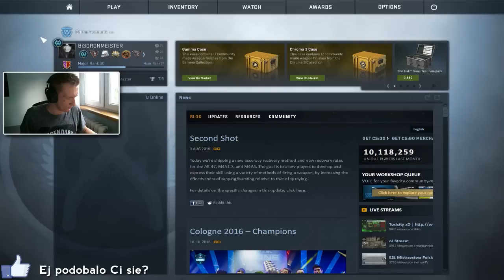OVERWATCH - LEWITUJĄCY CHEATER! [#21]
Kolejny odcinek z serii Overwatch gdzie tym razem trafiłem na się dziwny przypadek griefującego cheatera która lewitował czy nie wiadomo co robił :D
Miłego oglądania!